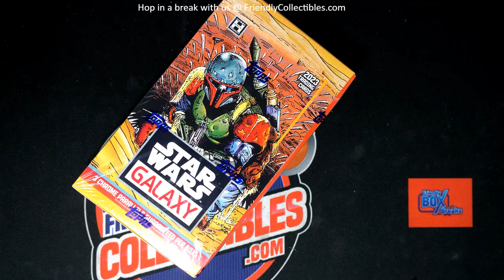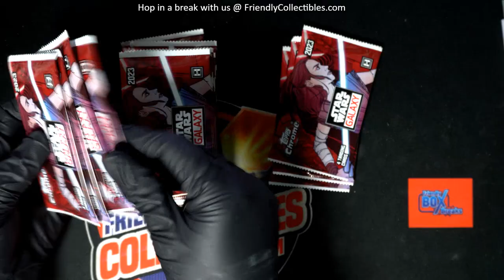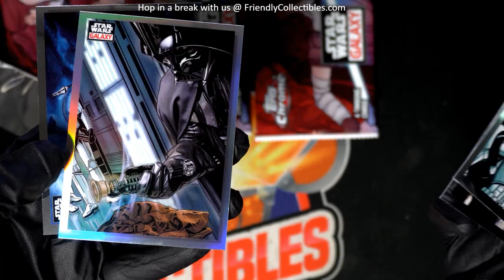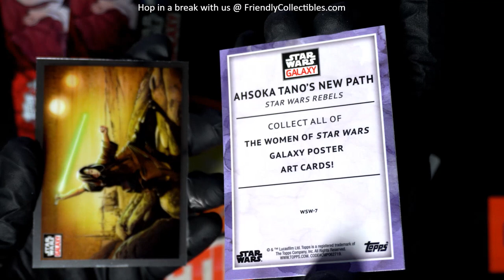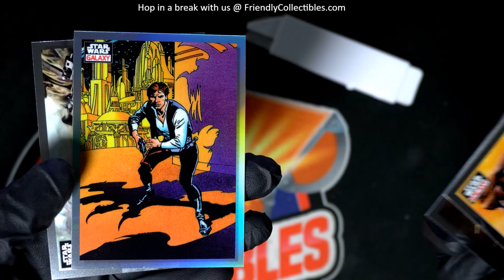Chrome Galaxy pack rips